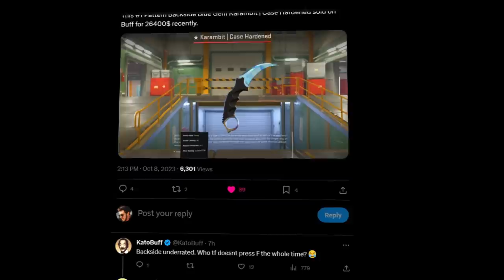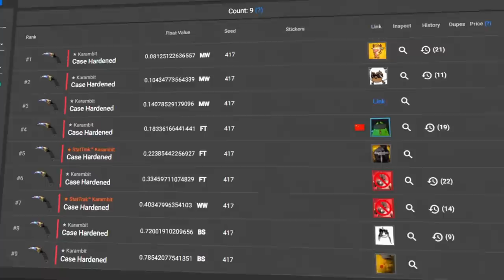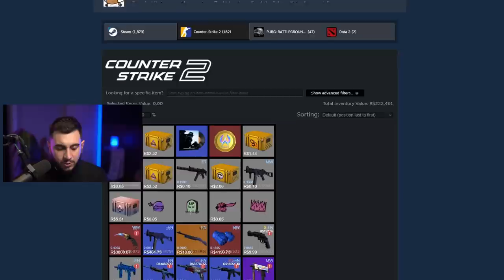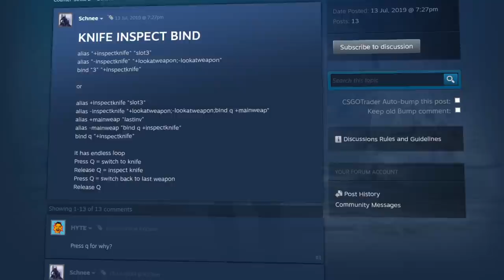R$135.000,00 POR ISSO???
Todo mundo sabe que as Skins Blue Gems são um fenômeno no mundo das skins, mas uma nova tendência entre as Blue Gems acaba de aparecer, e vamos analisar se essa skin vale o preço que custa no CS2